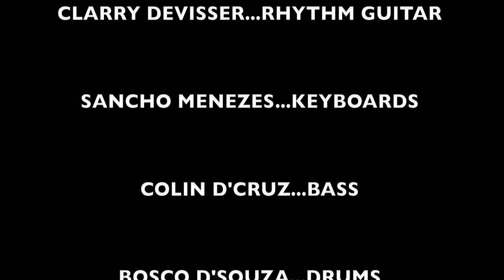Smoking Chutney-Sweet Home Chicago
Live at The Sofala, Nerul, Goa.